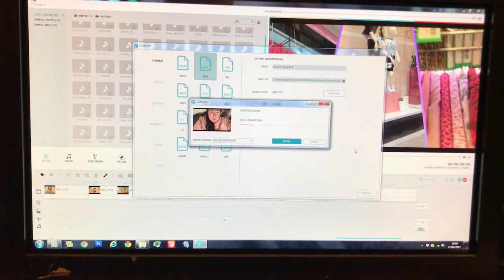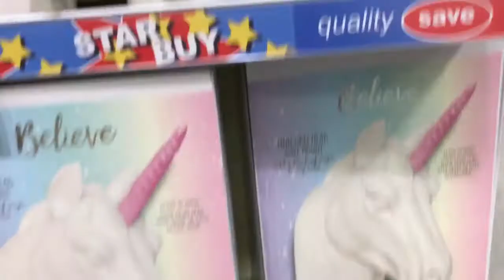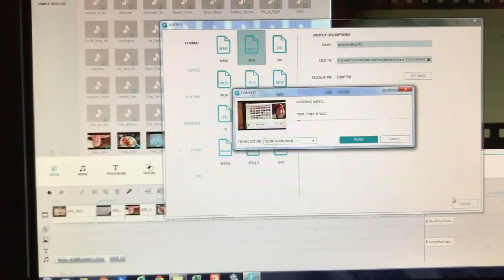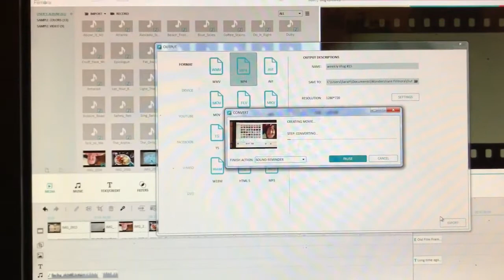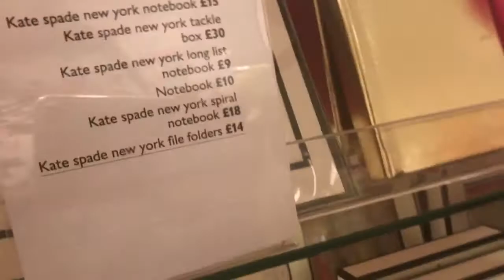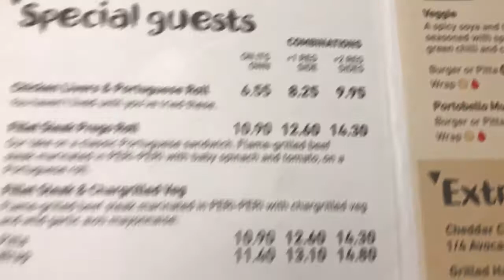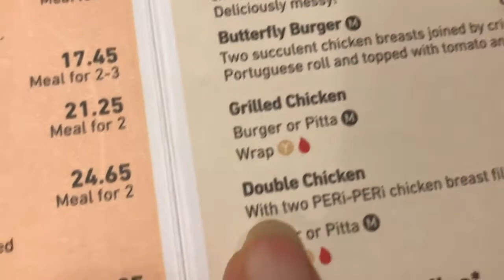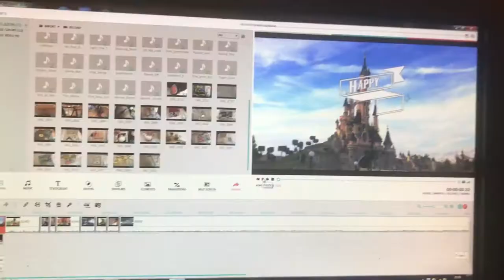Weekly Vlog #16 - Trafford Centre, Disney Store and More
Ebay shop